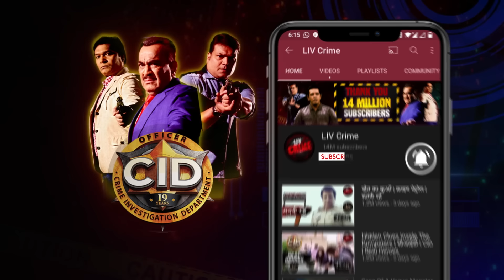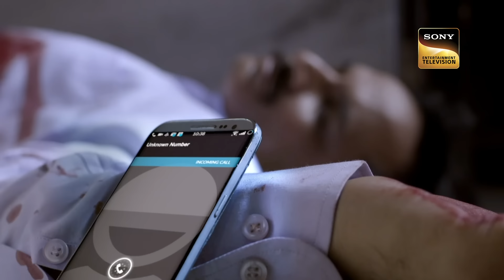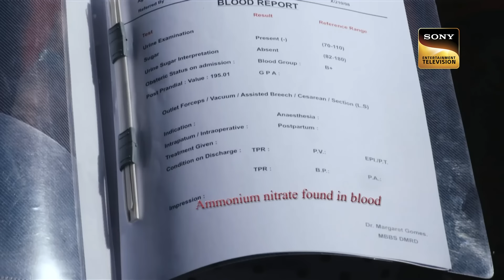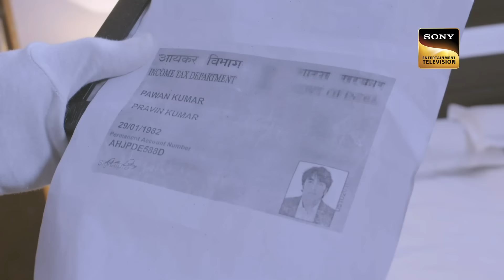एक Case को Crack करने के लिए Officer Shreya बनी Waitress | Drama | CID | 03 July 2023 | Full Episode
CID officer Sherya gets dressed as a waitress to reveal the real identity of the mastermind. Team CID gets hold of the woman who is behind the mishap. The woman became dangerous she was going to take life of innocent people.

à¤  à¤• Case à¤•à¥‹ Crack à¤•à¤°à¤¨à¥‡ à¤•à¥‡ à¤²à¤¿à¤   Officer Shreya à¤¬à¤¨à¥€ Waitress | Drama | CID | 03 July 2023 | Full Episode